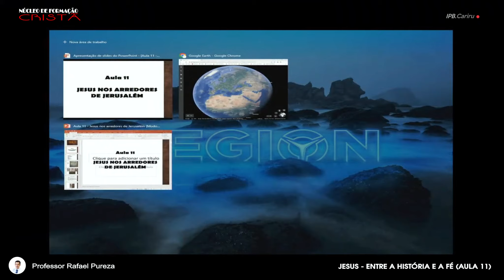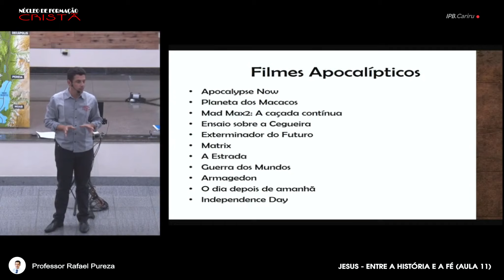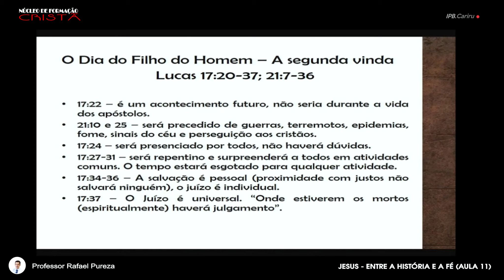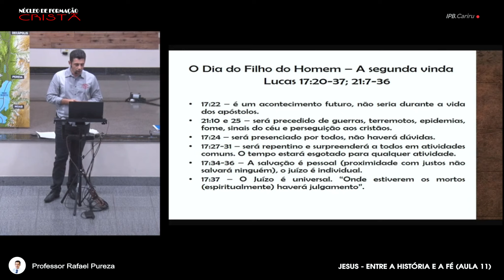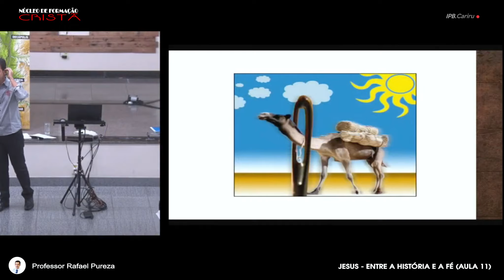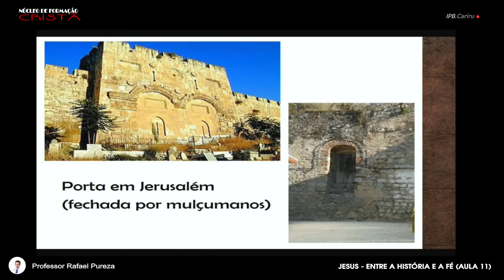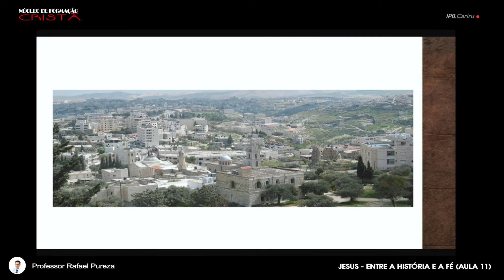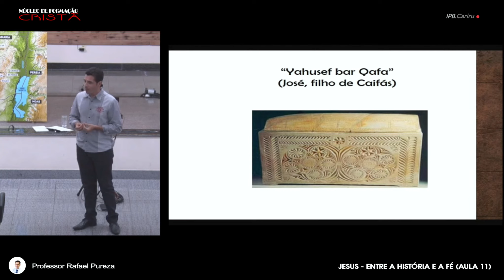AULA 11 - JESUS NOS ARREDORES DE JERUSALÉM (VERSÃO 2022)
Curso
JESUS - Entre a História e a Fé!
Ministrado pelo Professor Rafael Pureza, que também é autor do Livro Jesus - Entre a História e a Fé